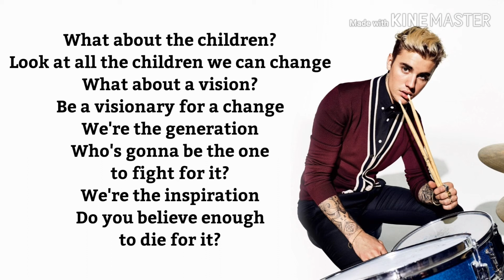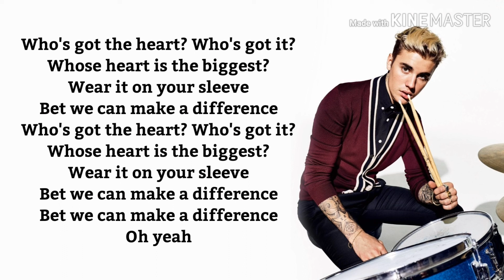Justin Bieber - Children lyrics